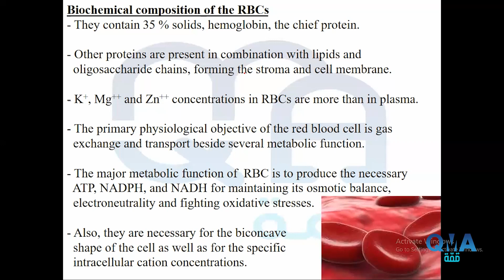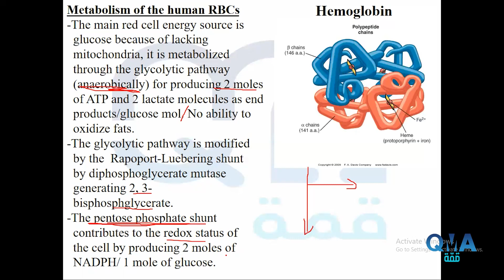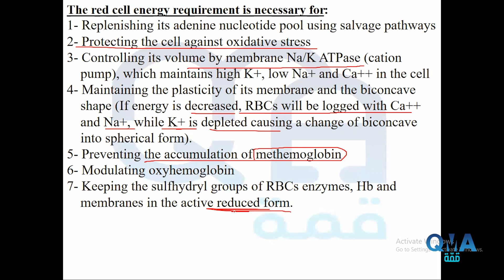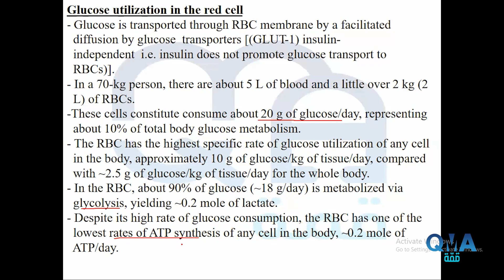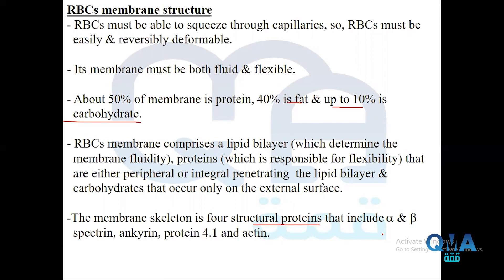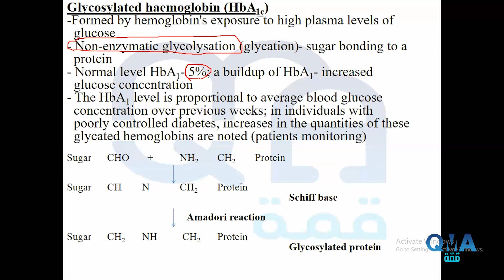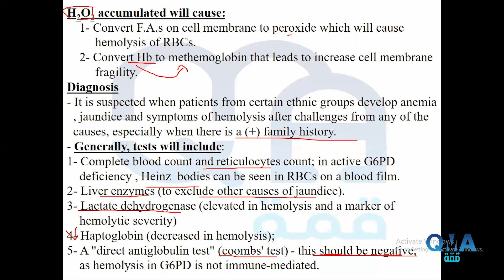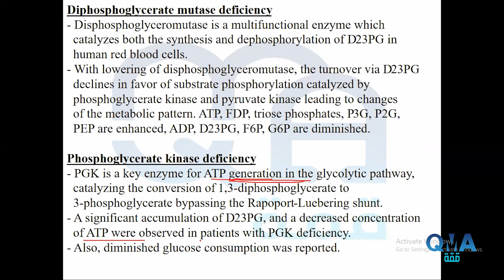MU 3rd year Heme - Bio 1 Heme